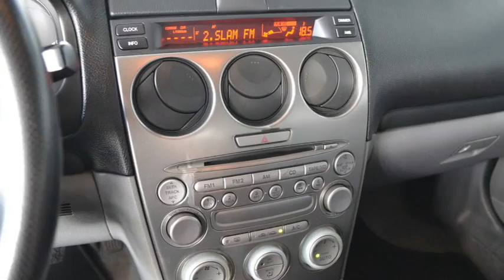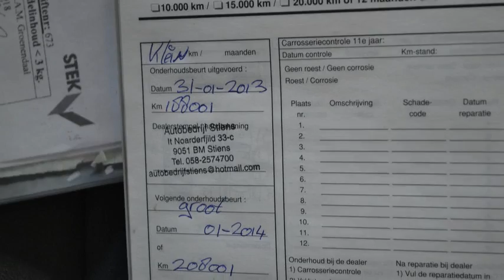Mazda 6 Sportbreak 1.8i Exclusive Airco ECC Inruil mogelijk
99-LV-SK 213.555 km
  Prijs:     € 2.995
  Merk:     Mazda
  Model:     6
  Type:     Sportbreak 1.8i Exclusive Airco ECC Inruil mogelijk
  Carrosserievorm:     Stationwagon (5 drs)
  Bouwjaar:     2003
  Transmissie:     handgeschakeld
  Kleur:     Grijs metallic
  BTW/Marge:     marge

Accessoires
* 3e remlicht
* ABS
* Achterbank neerklapbaar in delen
* Airbags
* Airco
* Audio installatie
* Bagage afdekhoes
* Boordcomputer
* Climate control
* Cruise control
* Deelbare achterbank (ongelijke delen)
* EBD
* Glas getint
* Lendesteunen verstelbaar
* Middenarmsteun achter
* Middenarmsteun voor
* Multifunctioneel stuurwiel
* Radio/CD speler
* Ramen voor elektrisch bedienbaar
* Ruitenwisser achter
* Side-airbags
* Startonderbreker
* Stuurbekrachtiging
* Stuurkolom in hoogte verstelbaar
* Trekhaak

Boekjes: Aanwezig

Een goed rijdende auto voorzien van vele luxe extra's. De auto wordt geleverd met een nieuwe APK. De auto heeft aan de achterkant wat gebruikerssporen.
7825 XE EMMEN (rondweg)